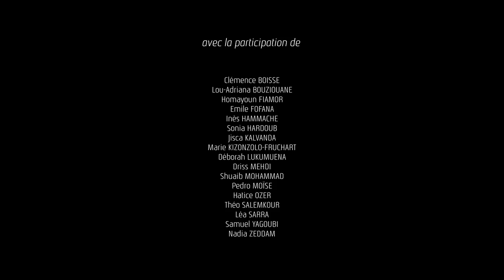Ier Acte - Saison 3 | Premiers échanges en atelier avec Stanislas Nordey